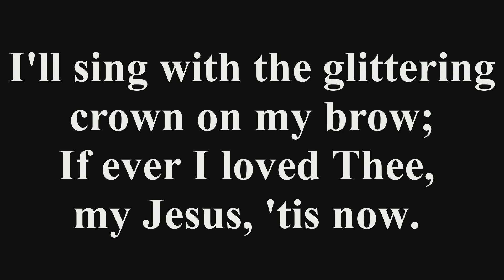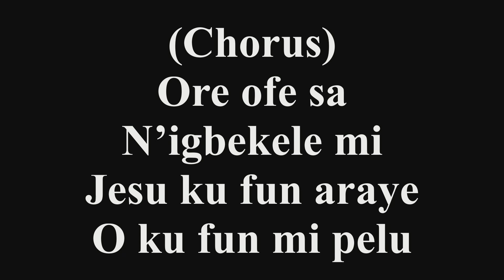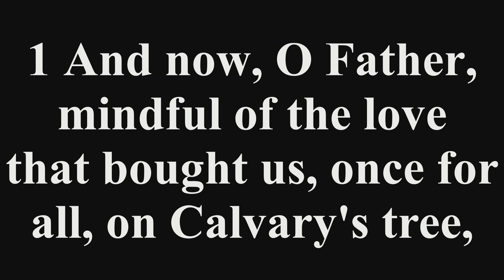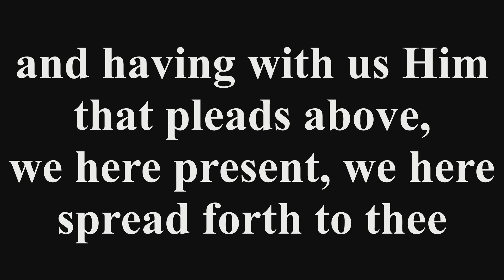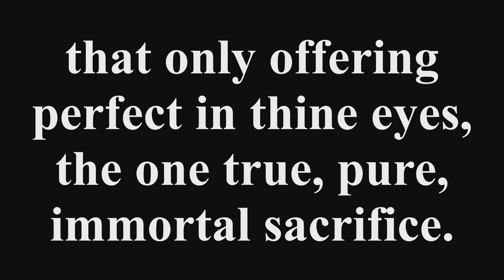10:00am Sermon Extract by Ven. E.T.T. Green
Theme: Justification By Faith Flows From God's Love

Thank you for worshipping with us today at The Chapel Of The Healing Cross.
Join us next Sunday at 10:00am for another enriching time in the Lord’s presence.

Stay Safe and have a blessed week.

THE CHAPEL ACCOUNT NUMBERS:
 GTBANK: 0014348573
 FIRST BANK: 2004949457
 U. B. A. BANK: 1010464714
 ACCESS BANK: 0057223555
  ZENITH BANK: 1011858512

...A Production of Chapel Media